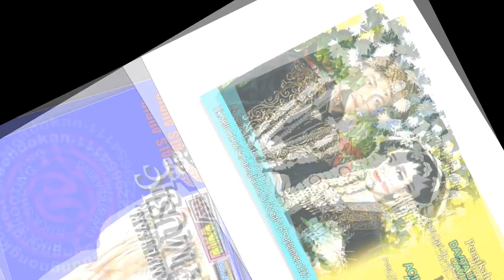AYAH ZAKIYA MUSIC TERBARU // ALS AUDIO // RIKA HD/FULL HD